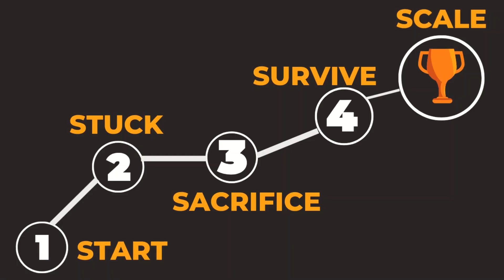5 Phases You Go Through Before Reaching SUCCESS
Success is no accident. It is hard work, perseverance, sacrifice and most of all, love of what you do or learning to do.

If you have big goals in life, you’re probably on your journey to achieve them.

But how does success look like? How do you measure if you’re on the right path?

Chances are, when you think about success, you have a few fancy ideas of success floating around your brain. And you quickly want to achieve it.

But the truth is, success doesn’t come overnight. You have to go through some tough times.

No matter how good you are, or how hard you work, there will be times you will break down. But the fact is that you can’t predict or decide the outcome before you start. That’s how it's done. You have to take the risk and you have to begin.

Life will often throw you curveballs. Sometimes it can seem like all your attempts to succeed are futile. But all of this is alright as long as you have a solid foundation to return to and build on. Something that’ll will carry you through the more turbulent times in life is a positive mentality focused on and grateful for the good things.

So it’s important to make an effort to train your brain to think more positively in order to attain your goals. With the power of positive thinking by your side, every setback becomes another learning opportunity.

So stop doubting yourself and start. Start slow, and increase gradually as you get motivated with results.

One of the things you need to remember is that success takes time. You have to be patient. Instead of chasing the rewards, immerse yourself in learning new things and developing the required skills that get you closer to your dreams.

There are some intensive phases that you go through before you actually attain success. If you have been through or are going through these phases, you’re definitely on the right track.

This video has all those phases described in detail, go through them one by one and feel the air of motivation.